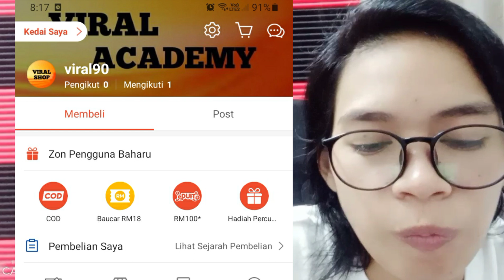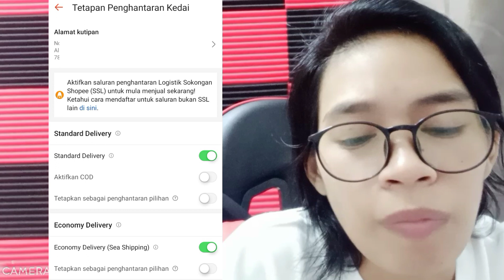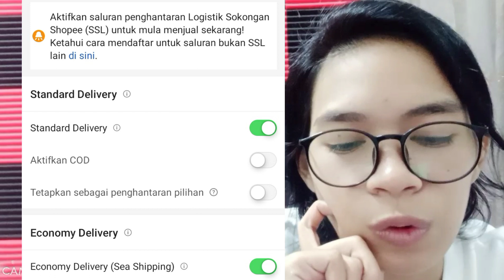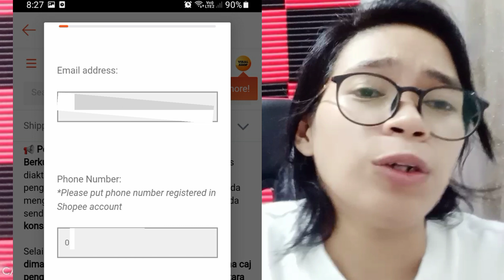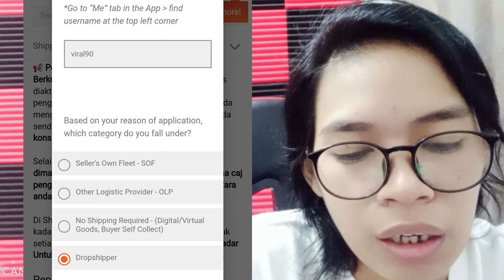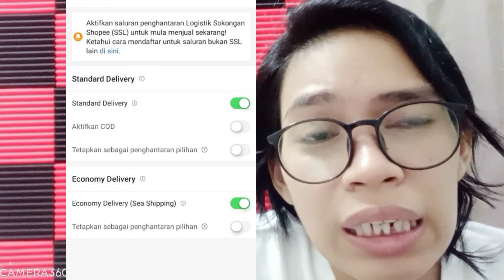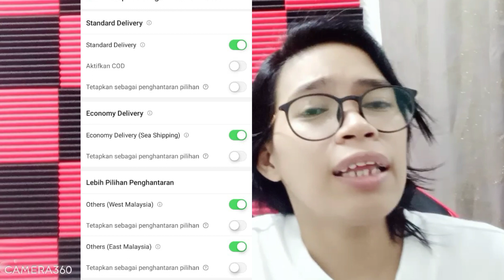Macam mana nak buat shipping other dekat shopee??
Assalamualaikum dan hai kepada semua yang menonton..harap video ini bermanfaat kepada semua dan jika ada yang ingin belajar dan menjadi dropship kami boleh tekan link yang disediakan di bawah